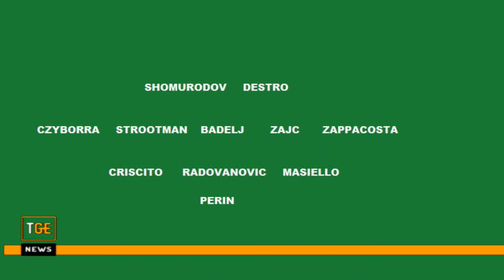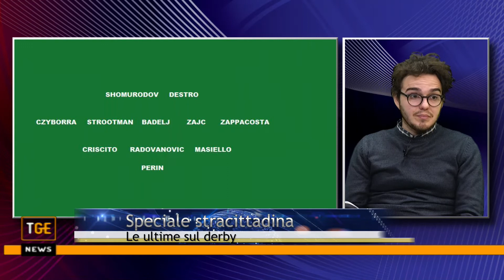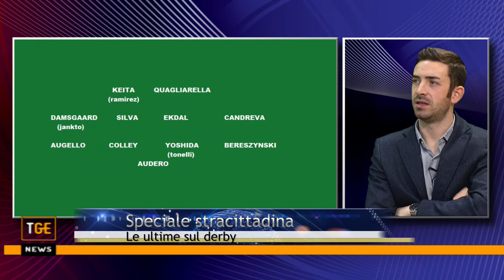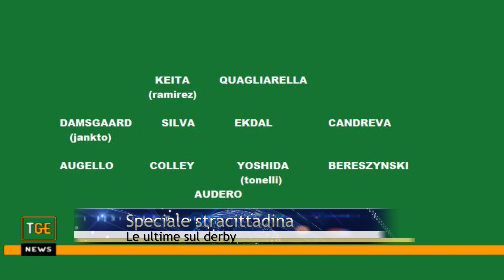Telegenova speciale Derby della Lanterna con Lorenzo Montaldo e Alessio Semino